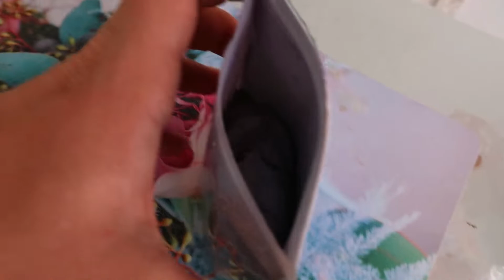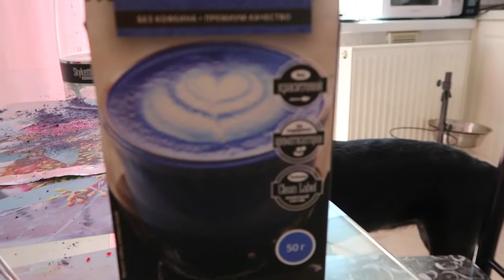МОЙ НОВЫЙ ЦВЕТ ВОЛОС.РЫЖАЯ БЕСТИЯ